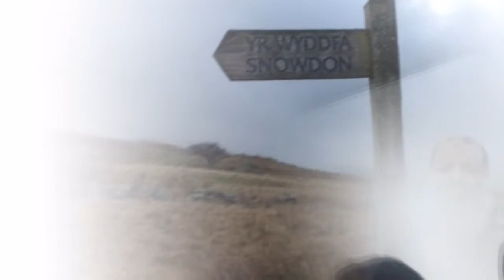GM Climbs Mount Snowdon to Help Save Our Masjid - Croydon ICT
Alhamdulillah, our General Manager Tariq Rasul has returned from the gruelling challenge of reaching the peak of Mount Snowdon as well as descending, all by foot only, and he is currently on his way home, Alhamdulillah. See a selection of pictures from Tariq's challenge on our

By the Grace of Allah, Tariq withstood incredible and extreme weather conditions, trekking many miles and reaching the mountain top which stands at 1085 metres above sea level.

The purpose of pursing this challenge was to raise funds for the Save Our Masjid (SOM) appeal for Croydon Islamic Community Trust. We desperately need the remaining £280K in order to buy our Masjid before Feb 2014, or face closing down! Read more about our cause and appeal

You can still donate in support of the challenge that Tariq undertook for this noble cause. Please help and support Tariq by donating generously, and all funds raised will go to the Save Our Masjid appeal. Please remember to tick "Gift Aid" if you are a UK taxpayer to add 25% to your donation at no extra cost.

We ask Allah to reward Tariq for his great efforts in his challenge, we thank Allah for returning him to us safely, and we ask Allah to aid us in establishing this house for His worship, ameen.

JazakAllahukhairun, Croydon ICT Management.